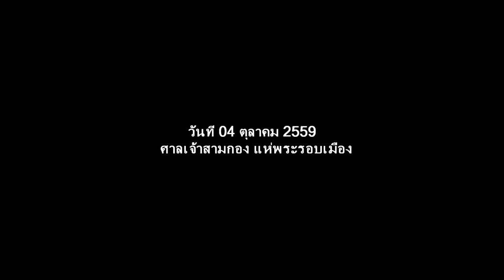Phuket Vegetarian Festival on October 4th 2559 HD720P part1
Phuket Vegetarian Festival on October 4th 2559 HD720P part1  普吉岛素食节于2559年10月4日。ศาลเจ้าหลิมฮู้ไทซู่ สามกอง 306 ถนนเยาวราช  สามกอง1 ตำบลรัษฎา อำเภอเมือง จังหวัดภูเก็ต83000 [ บันทึกภาพวันอังคารที่4ตุลาคม2559 ]